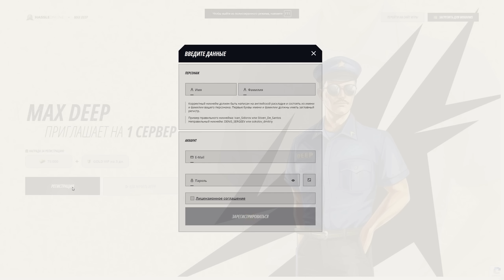ЗОЛОТАЯ МОЛОДЁЖЬ! МАЖОРЫ БЕЗ НОМЕРОВ ТВОРЯТ БЕСПРЕДЕЛ | BeamNG.drive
Мажоры без номеров играют в шашки на дороге в BeamNG drive!